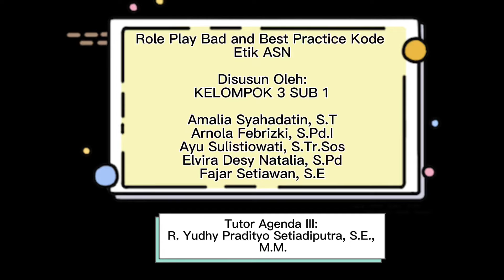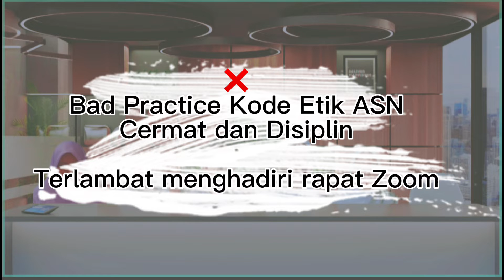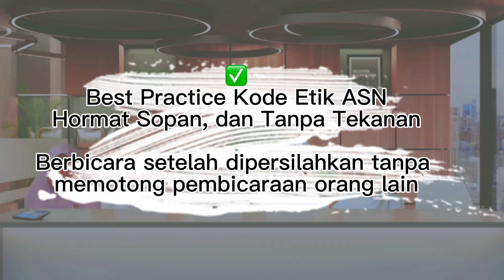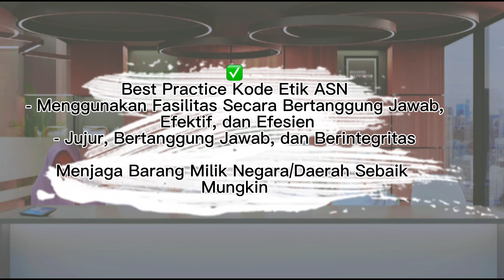Role Play Bad and Best Practice Kode Etik Menuju Smart ASN - LATSAR CPNS Pemprov DKI Tahun 2022